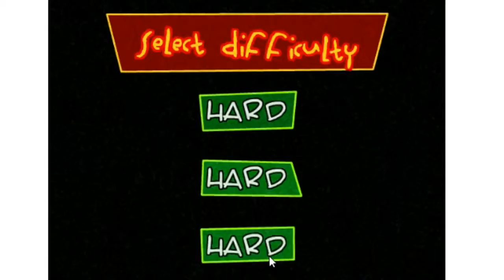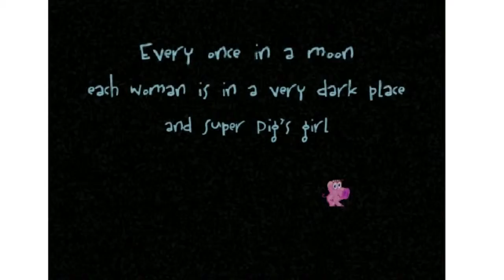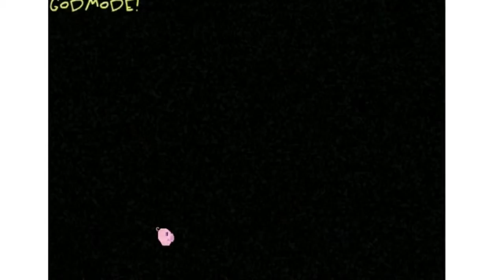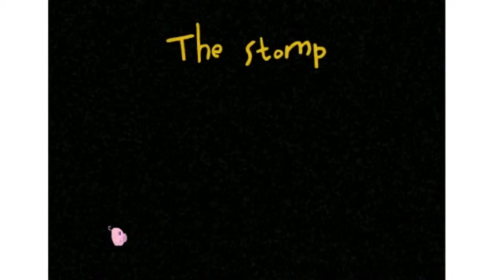Jeux FLASH! ep 3: SuperPig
Voici la série FLASH, où CLB testera pour vous des jeux de navigateur gartuits pour les faire découvrir aux viewers et prouver qu'ils ne sont pas aussi nuls qu'ils en ont l'air...
Cette fois, on teste SuperPig, d'Armor games!